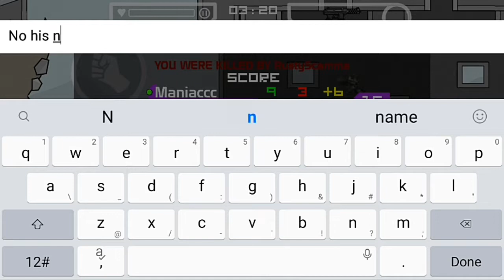Mini militia :- 🔥Pro 2 vs 2 Ft, maniac🔥(Must watch).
M rusty Bcz of rarely playing this game
Anyways
Enjoy this 2 v 2 ft, Maniac.

PCE